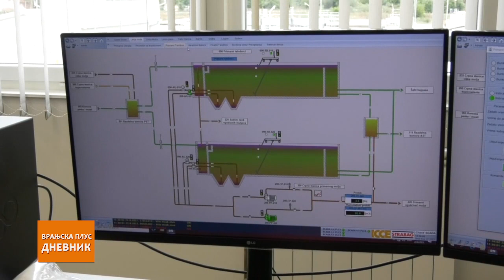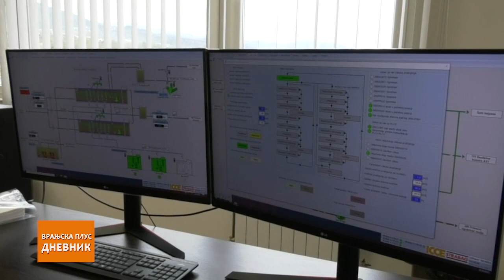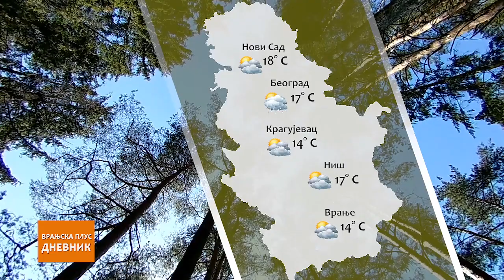Dnevnik 22 09 2021